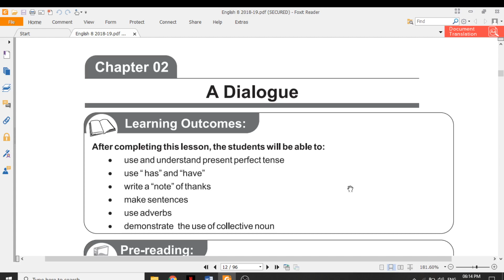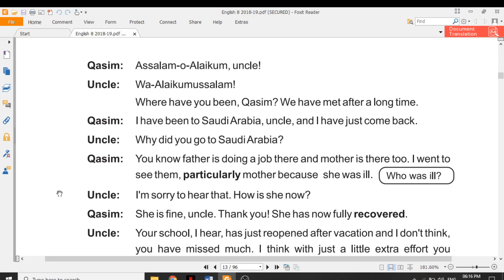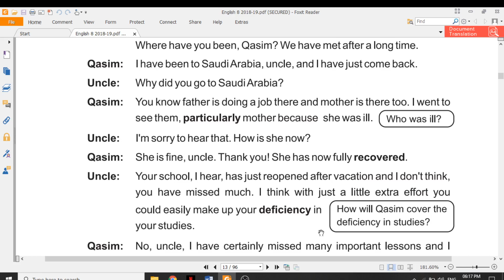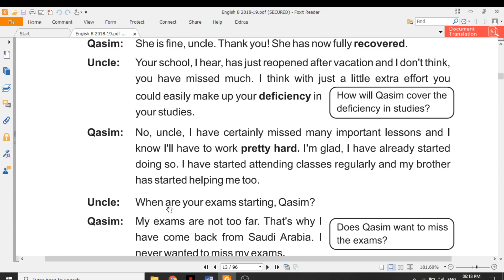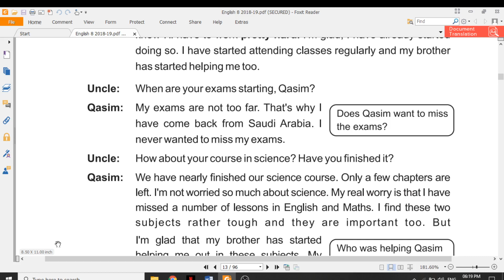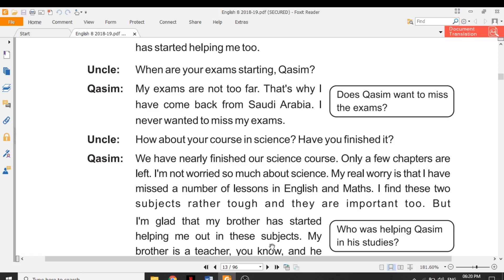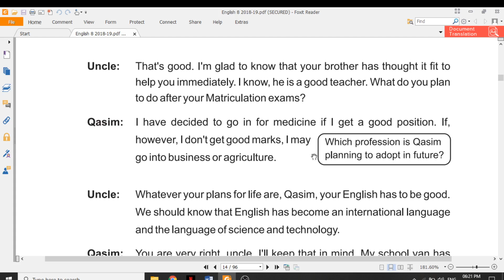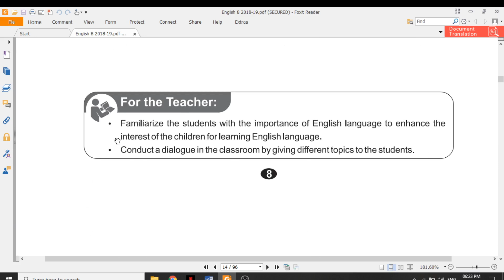A Dialogue- English 08- 1/2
The complete solution of chapter no 02, English grade 08- Punjab text book board